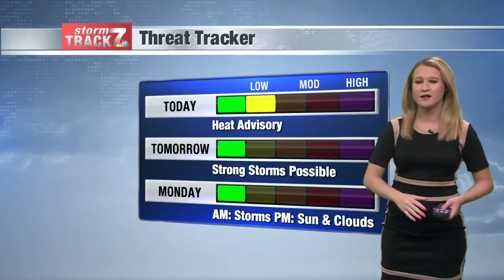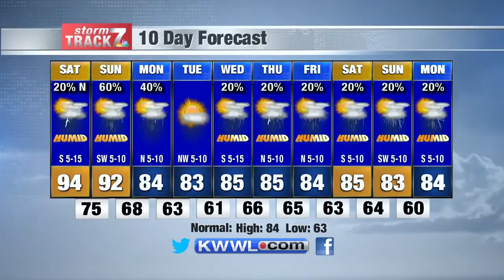AM Weather Sat 7/25/2020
Hot and humid for our weekend, with relief finally approaching Monday.